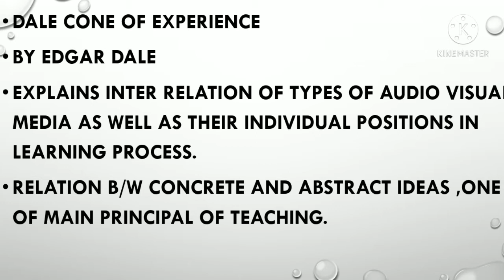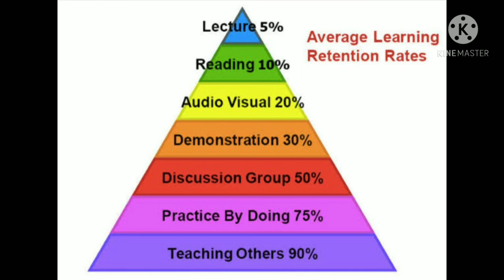# Kerala SET June 2021# Superub Easy technique